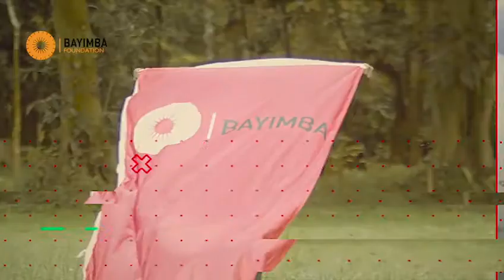Coming up this week doadoa2021 on Saturday 12th June at 8:15pm. Streaming live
. Speaker Bill Bragin - with a personal invitation to NYU Abu Dhabi. The Artists - Abdul Kinyenya - Kampala, Uganda.
DOADOA is the East African Performing Arts Market that provides a platform for professional networking and joint learning, bringing together various Artist.
We host high-quality arts festivals, offer training and workshops for aspiring artists, and facilitate creative development.

OUR MISSION
To contribute to uplifting arts and culture in Uganda and East Africa by stimulating professionalism, creativity and innovation, promoting exchanges and collaborations, and establishing sustainable arts (infra)structures.